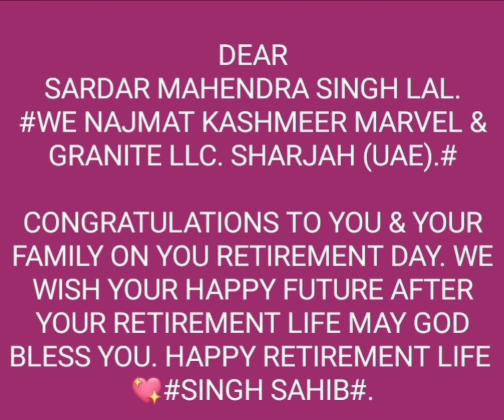RETIREMENT PARTY CEREMONY OF MAHENDRA SINGH LAL# AT SHARJAH (UAE).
(SARDAR JI CINEMA WALEY)